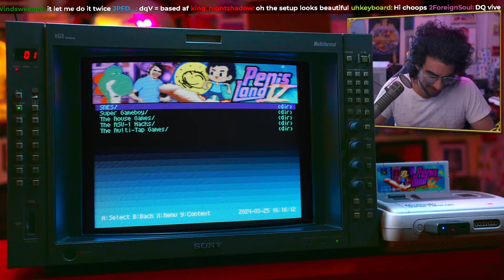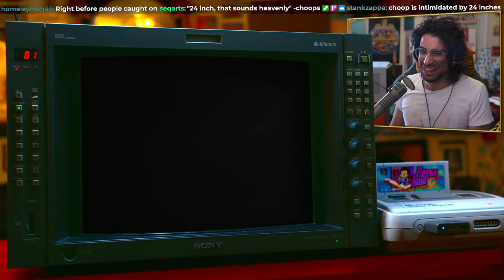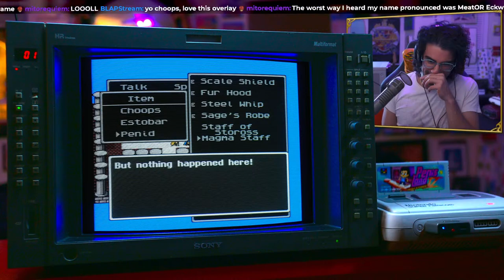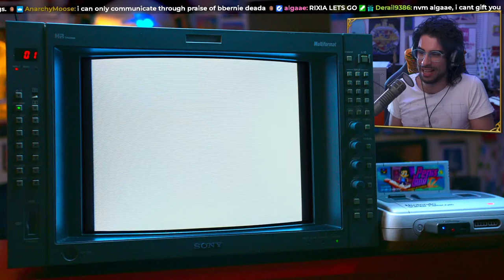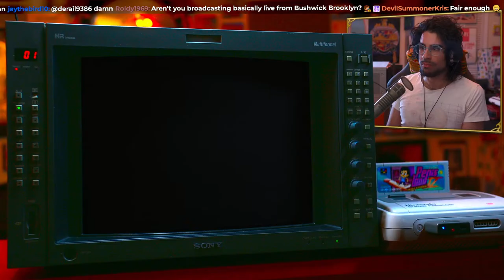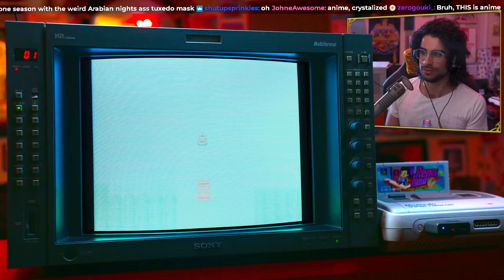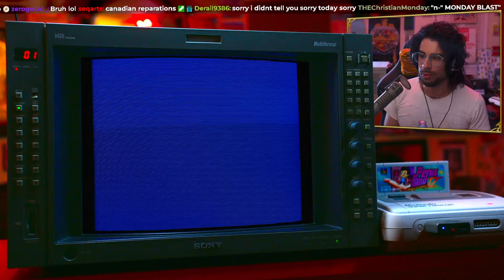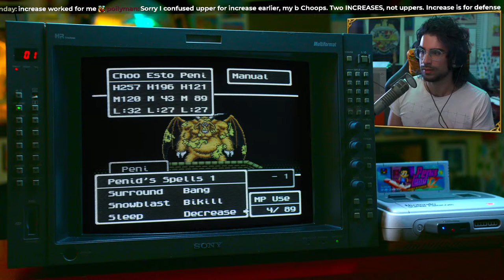Playing Dragon Quest V in the most pretentious way possible.